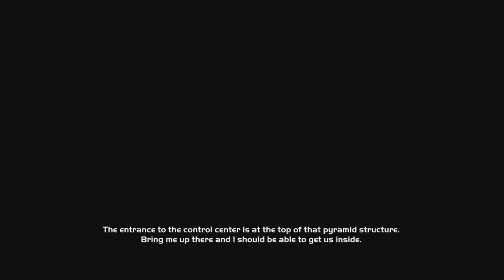Halo Anniversary: Failing To Checkpoint.